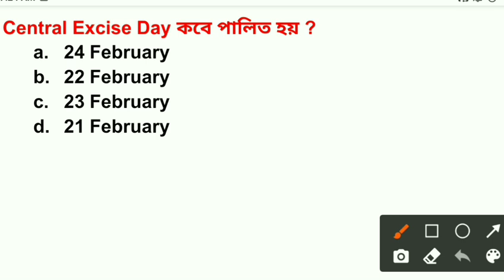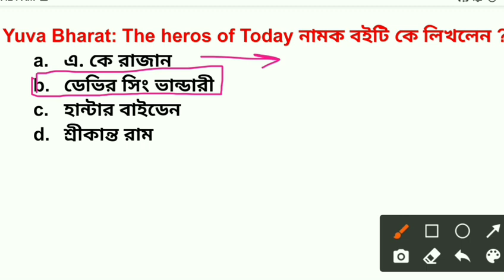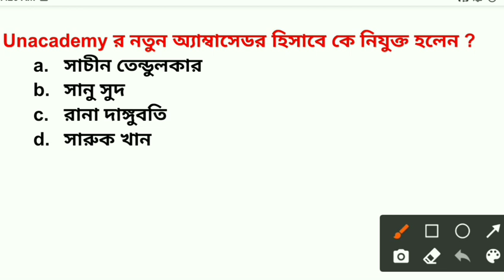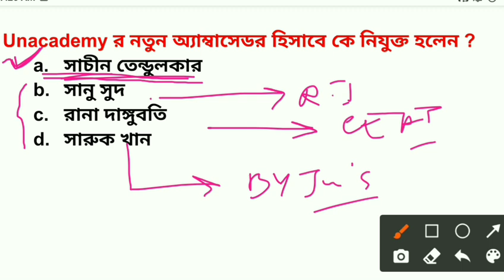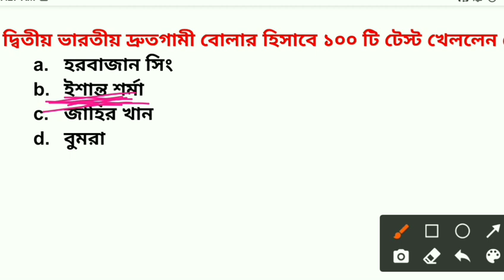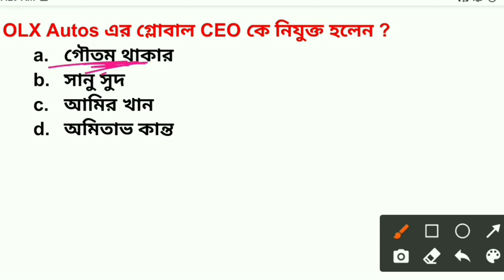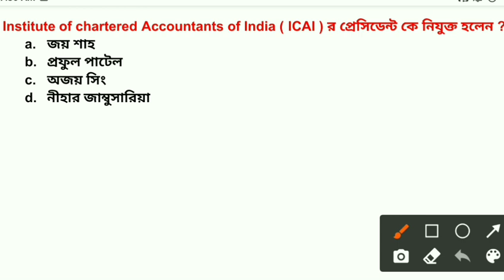26 feb current affairs | wbp current affairs | wbp exam preparation | current affairs class 2021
Wbp job vacancy 2021
Wb police job vacancy 2021
Wb police recruitment 2021
Wb constable exam date 2021
Wb nvf vacancy 2021
WB nvf job news
WB nvf exam 2021

    &*$ Jaman Sir &*$